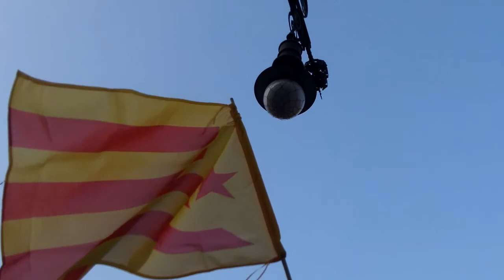Manifestació 11 setembre 2012.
Extraordinària manifestació, Gran ambient i un civisme impressionant sense una paraula malsonant o cap insult ni retret. I ser conscients de viure un moment històric.